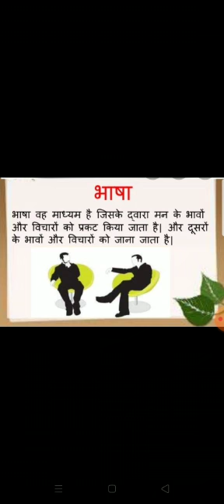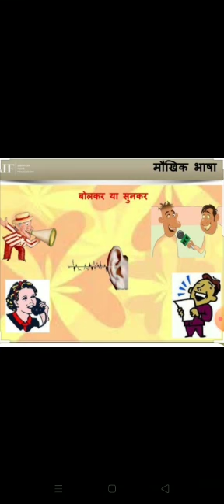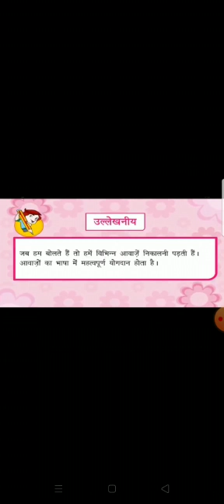Hindi Grammar Lesson -1 Humari Bhasha for Class -2 and 3